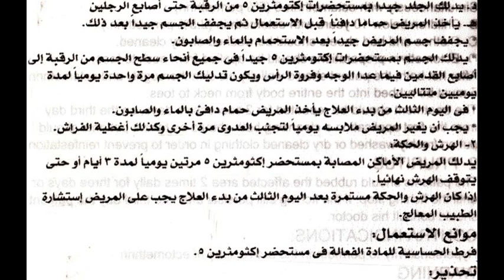اكتومثرين Ectomethrin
علاج حكة الجلد
السعر 15.25 جنيه غسول 5ٌ% 50 مل
و 14.5 جنيه مستحلب 5%
و 9.5 جنيه كريم 5% 20 جرام
و 9.75 جنيه مرهم 5%